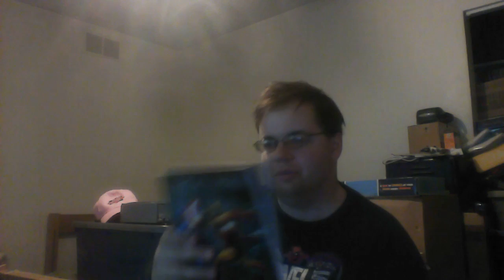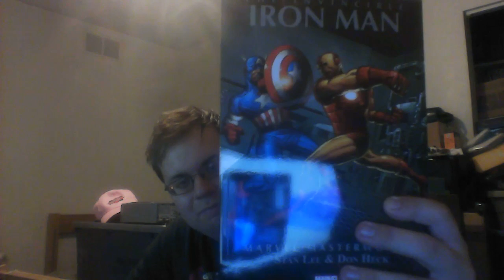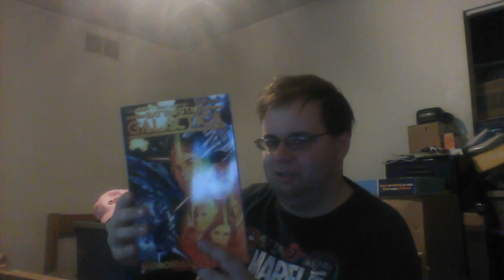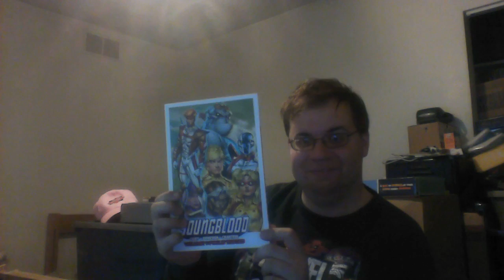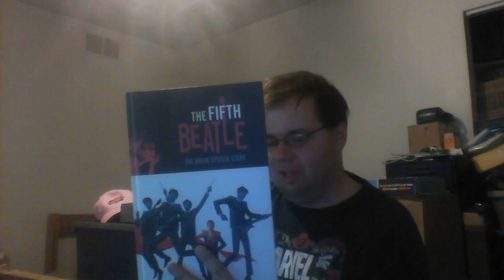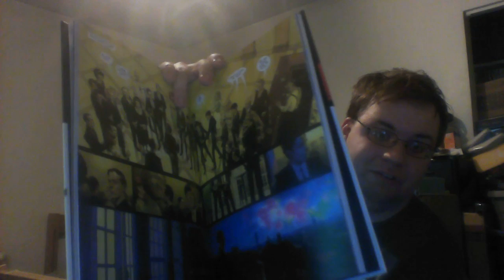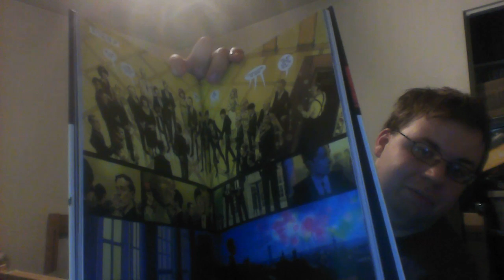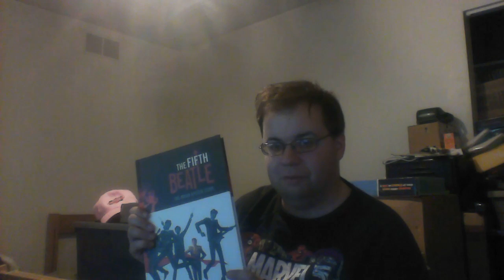Comic Bento "Throwbacks" Unboxing